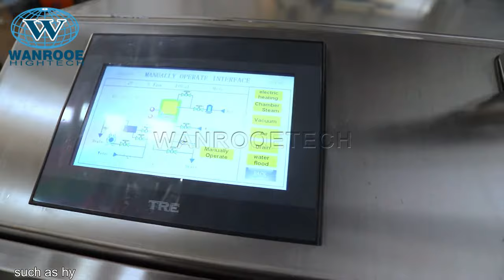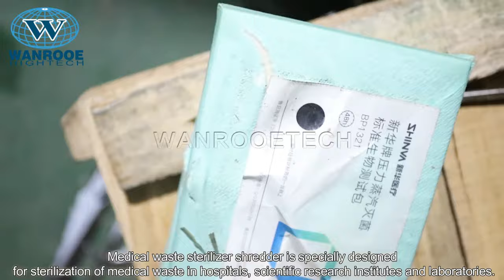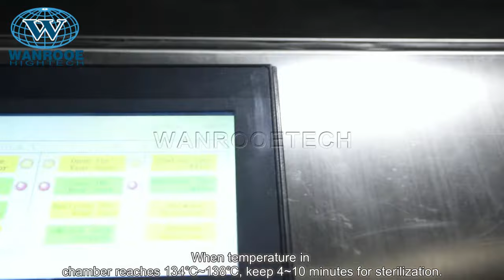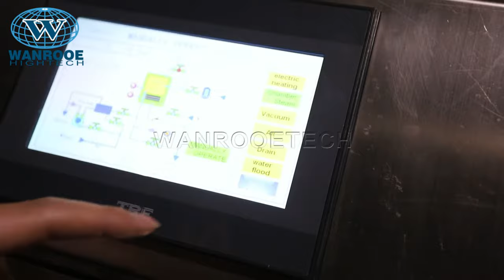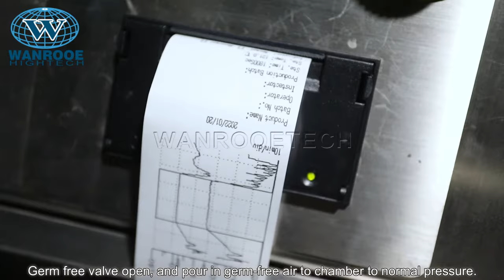Medical Waste Shredder With Autoclave Sterilizer And Shredder Two In One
Application Areas：
Medical Waste Shredder has been designed for a wide array of applications and industries, suitable for shredding solid material such as human or animal tissue，used bandages and dressings, discarded gloves, used needles, scalpels,lancets.

Description：
Shredding autoclave for medical waste is newly developed and produced by our company. It is widely used in hospitals, clinics, health centers, and dentists, etc. It meets the standard of GB150-2011(Pressure Vessel)and TSG R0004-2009(Pressure Vessel Safety Rules). Shredding, sterilization, and drying can be done in one autoclave, thus to avoid the second pollution. It saves space. And can greatly reduce the costs of packaging, transportation, and burying.

According to the actual situation of some large domestic pharmaceutical companies, Wanrooe Machinery has specially developed a device for crushing and recycling of expired medicines in warehouses. Expired medicine crushers are mainly used for the detention of expired medicines or samples in warehouses. At the same time, it is also prevented from being reused by lawless elements. The expired drug crusher is driven by a three-phase 2.2kw motor. It has low power consumption, low noise, low speed and high torque. It can easily crush drugs with packaging, whether plastic bottles, glass bottles, or metals The packaging can be broken easily and with high efficiency. The new design is more safe and reliable than the traditional crusher. The feeding port is not only equipped with a splash prevention device, but also a safety switch, which can effectively prevent personal injury caused by improper operation. The machine cannot work when the safety door or safety cover is open; the machine is equipped with a special receiving box, which has a large capacity and does not need to be replaced and cleaned frequently. The expired drug crusher adopts electrostatic spraying technology, which greatly improves the grade of the machine. Strong anti-rust and anti-corrosion ability; very suitable for indoor use in some large pharmaceutical companies, clinics, or hospitals.

Feature:
1. Adopt 2.2KW motor drive, low power consumption, energy-saving, and environmental protection;
2. Low-speed biaxial shredding, high torque and high efficiency, metals within 2mm thickness can also be shredded easily;
3. The working process is silent, no more than 70db during no-load, and will not cause interference to the external environment;
4. The movable knife is made of high-quality alloy steel and has a long service life;
5. The crushing particle size can be adjusted according to customer requirements;
6. Intelligent, the machine can automatically reverse when encountering a hard object card machine, and the phenomenon of jamming can be relieved by itself;
7. The operation is simple, the operator can use it simply by looking at the manual, and the maintenance cost is low;
8. Wanrooetech provides long-term technical support to customers;